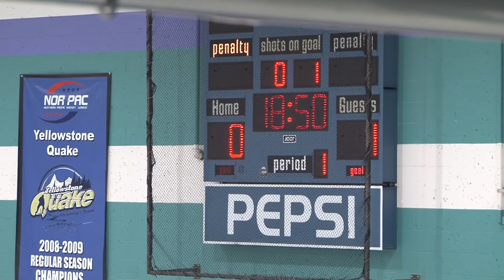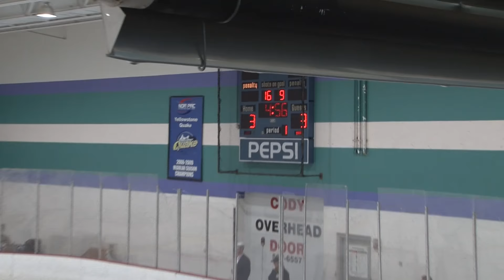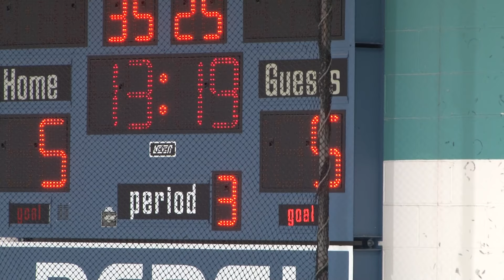Round 1 Game 1 NA3HL Yellowstone Quake vs Gillette Frontier play offs. Game One of Three.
Yellowstone vs Gillette in game one of three in 2015/16 Frontier playoffs
NA3HL